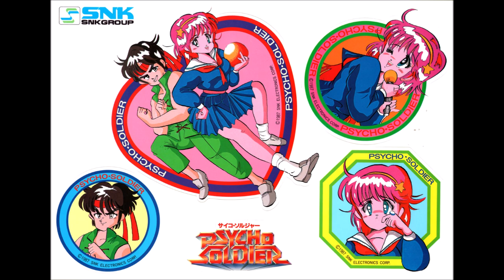Theme of "Psycho Soldier" [Cassette Version, Remastered] ~ Kaori Shimizu (Extended w/DL)